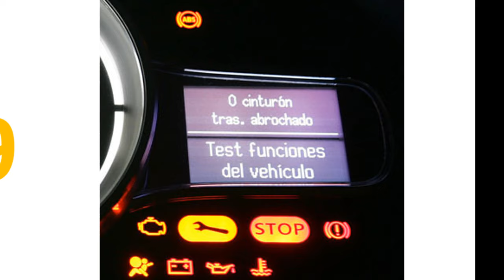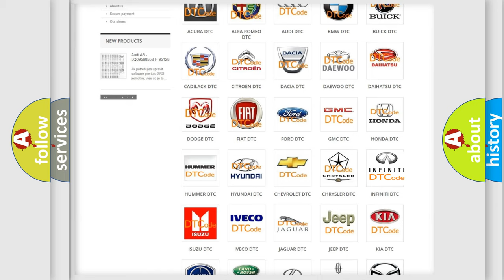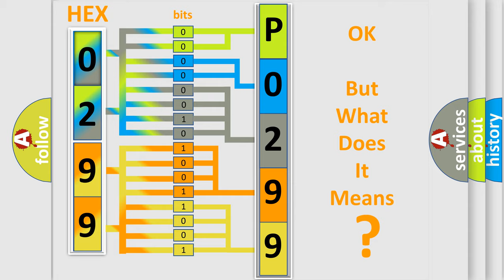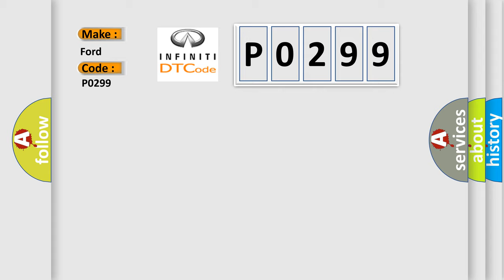DTC Ford P0299 Short Explanation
Contents:
0:21 Basic DTC analysis according to OBD2 protocol standard.
1:48 Insight into programming
2:58 A diagnostically understandable description of the Diagnostic Trouble Code
3:05 Basic error definition

Make:
Ford
Code:
P0299
Definition:
Manual (SOS) Switch Green Indicator Malfunction
Description:
Current for manual (SOS) switch green indicator reaches malfunction criteria for 10 seconds when power switch is on (IG).
Cause:
 Map light assembly Wire harness or connector DCM (Telematics Transceiver)